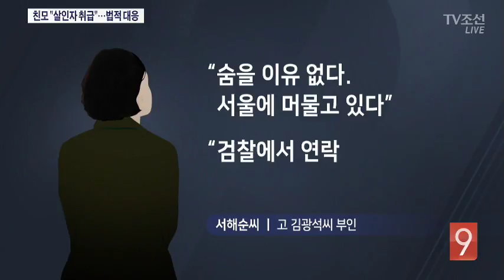검찰, 김광석 딸 사망 의혹 수사…친모 "마녀사냥이다"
검찰이 가수 고 김광석씨의 딸 사망을 둘러싸고 제기된 의혹에 대해 재수사에 들어갑니다. 고인의 부인 서해순씨는 자신과 관련된 의혹을 정면 반박했습니다.